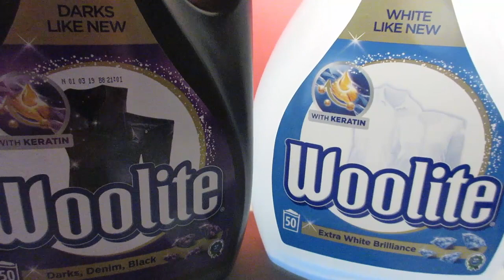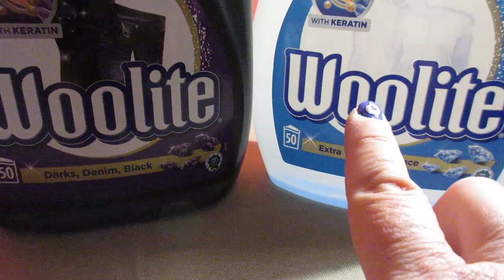1681=PORÓWNYWACZ WOOLITE CZARNY I BIAŁY